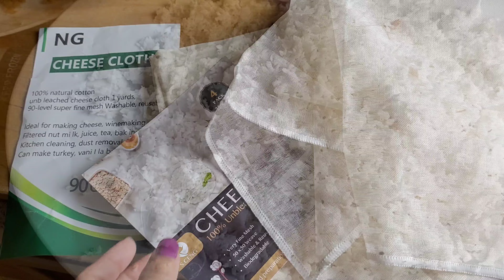Bhapa Pitha Recipe with tips | ভাপা পিঠা | Steamed Rice Cakes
I am sharing bhapa pitha recipe with tips that I have learnt from my mother. I remember eating these steamed rice cakes filled with coconut and molasses every winter I went to my grandma's house. The freshly made bhapa pitha in a clay oven was so delicious! I tried making bhapa pitha following the tips I learnt from my mother and it turned out perfect every time! I am glad to share the recipe in my you tube channel. I love making video of these traditional Bangladeshi recipes so that they are not lost, they will be a keepsake for our next generation.

link for cheese clothes used in this video

Ingredients:
date Jaggery or molasses 1 cup
Fresh/ frozen coconut ( shredded) 2 cups
Water for steaming the rice cakes.
Time Stamps:
00:00 Introduction of Bhapa Pitha/ steamed rice cakes
01:10 Making the rice flour ready for bhapa pitha
02:35 Other ingredients for bhapa pitha/ steamed rice cakes
05:16 Making the bhapa pithas by layers
08:52 Serve and enjoy the Bhapa Pithas

🎬 Production Credits
✍️ Edited by: Mokarroma Sharmin @Shanta’s Happy Kitchen
📷 Filmed by Mokarroma Sharmin and Amina Arif @Shanta’s Happy Kitchen
ℹ️ Video Title: Bhapa Pitha Recipe with tips | ভাপা পিঠা | Steamed Rice Cakes